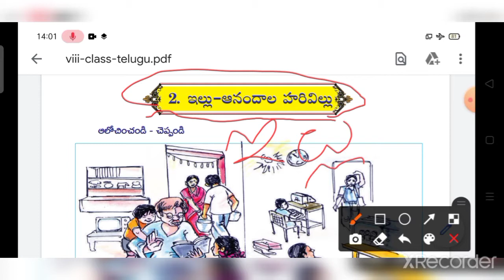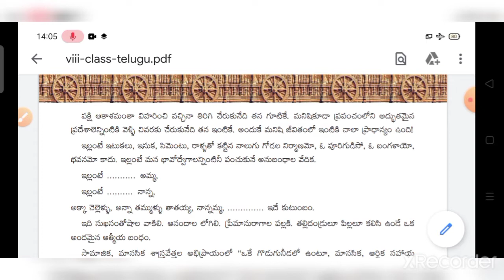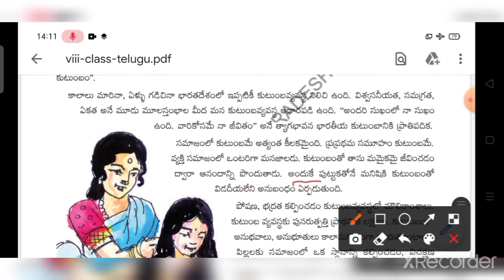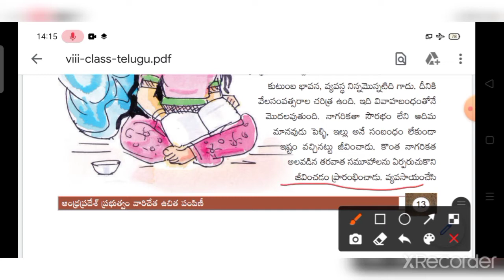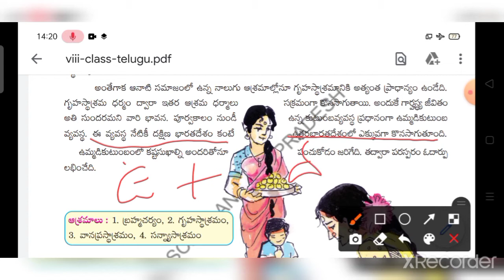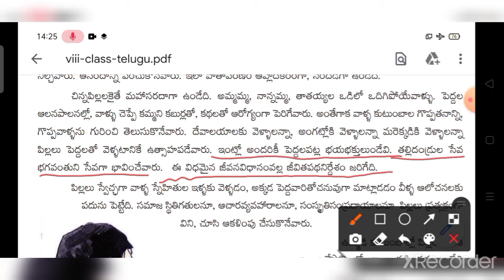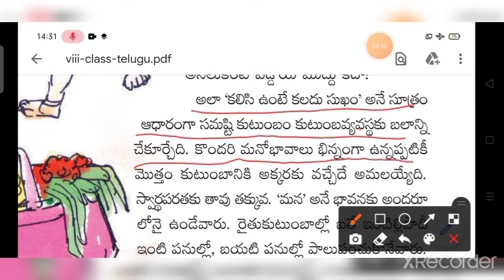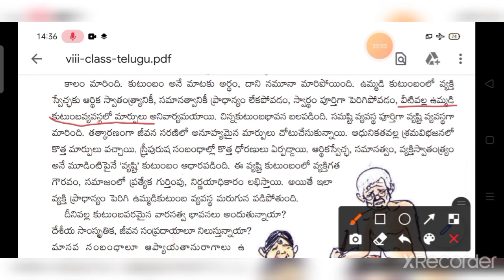8th CLASS || TELUGU || 2.ఇల్లు -ఆనందాల హరివిల్లు || PART-1